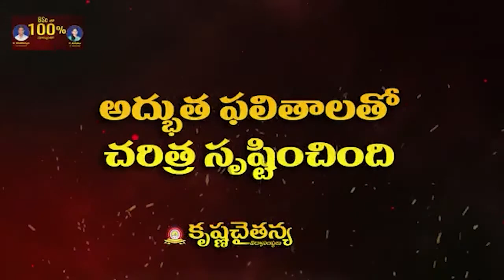ర‌మేష్ కుటుంబానికి అండ‌గా నిలుద్దాం...టోనీబాబు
ర‌మేష్ కుటుంబానికి అండ‌గా నిలుద్దాం...
- అమూల్య స్వ‌చ్ఛంధ సేవా సంస్థ అధ్య‌క్షులు టోనీబాబు
- నెల‌కు స‌రిప‌డ నిత్యావ‌స‌రాలు, బియ్యం, మందులు అంద‌చేత‌